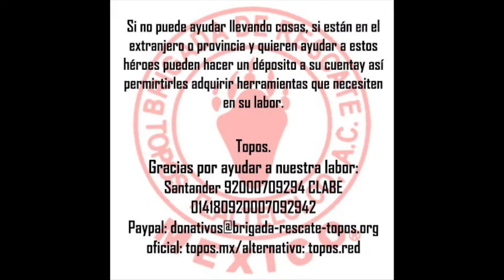FuerzaMéxico⎜ P.#199 - Sesión con El Ruido y la Furia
¿Deseas grabar un material discográfica, videoclip oficial y/o maquila de Discos al mejor precio? CONTACTA a Maln Studio